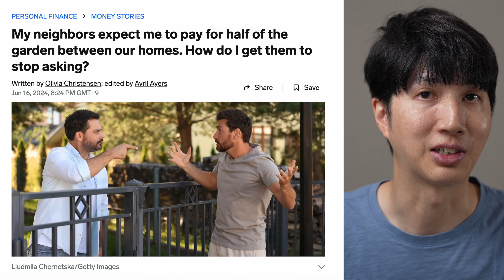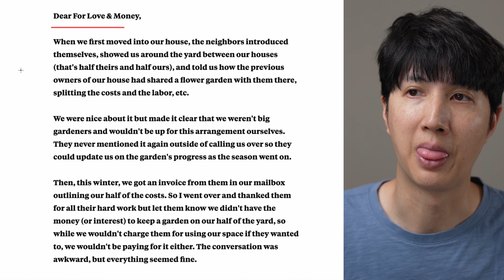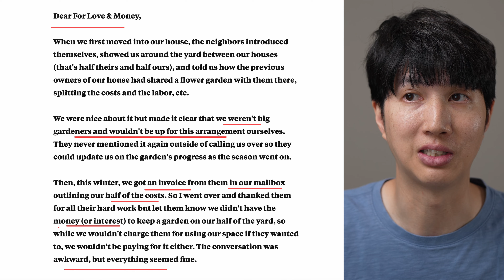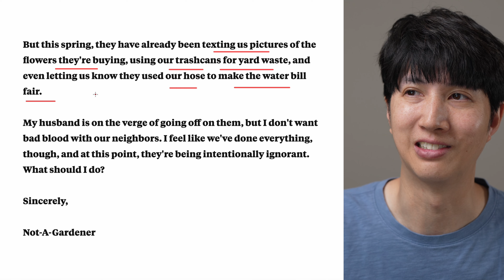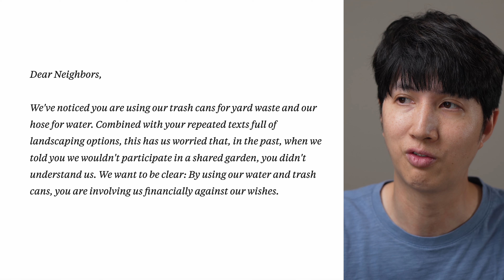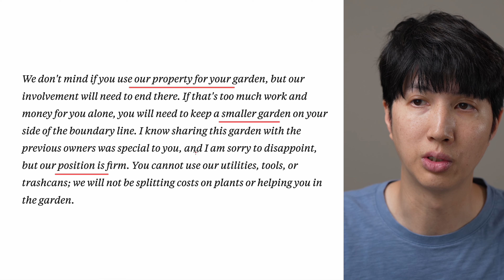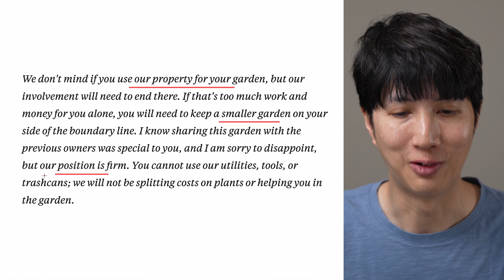Financial Pressure to Say Yes